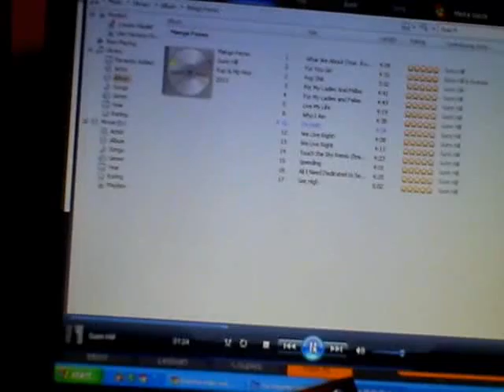sample of god on a track(song) aka gunn hill aka americo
play/ more